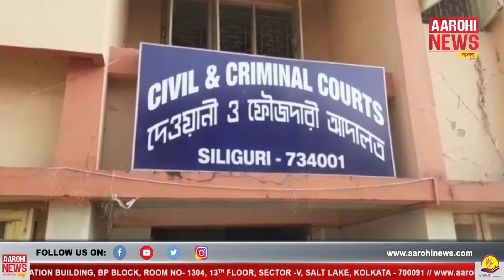বেল্টে লুকিয়ে সোনা পাচার, শিলিগুড়িতে ধৃত দুই।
Attempt to smuggle gold | কোমরে বেল্টের মধ্যে লুকিয়ে সোনা পাচারের চেষ্টা। রাজস্ব গোয়েন্দা আধিকারিকদের তৎপরতায় শিলিগুড়ি বাসস্ট্যান্ড থেকে সোনা সহ গ্রেফতার দুই যুবক।

@Aarohi News